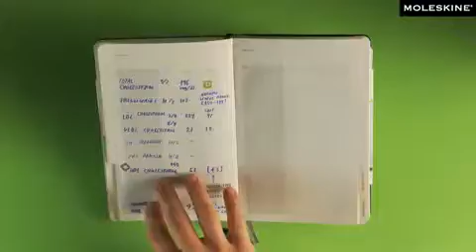Moleskine Passions Wellness Journal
Keep track of your health goals with 6 theme-based sections in this detailed journal: Diet, Exercise Log, Personal Goals, General Health, Games, and Inspirations. Designed to help you organize the loves of your life, the Passions Journals feature tools to help you pursue your specific interests.